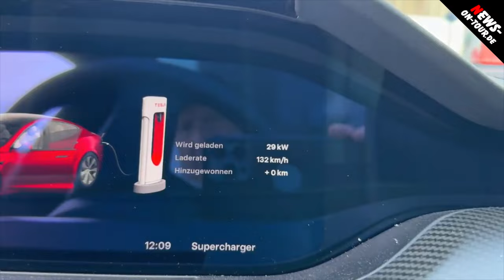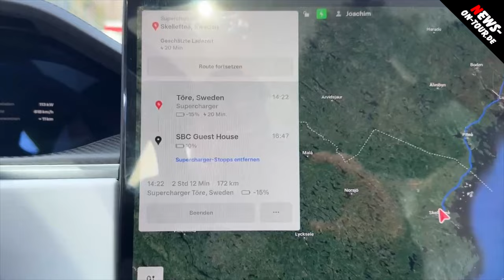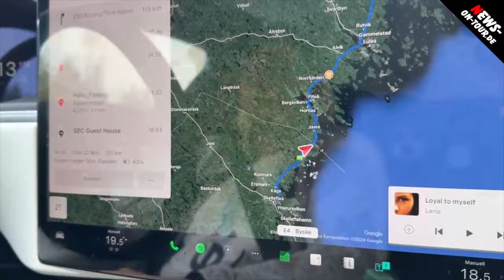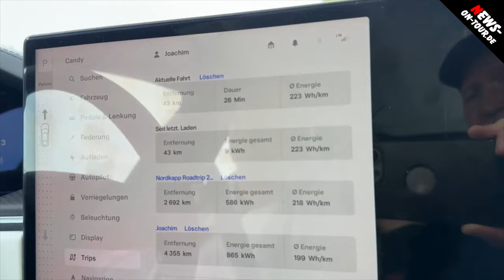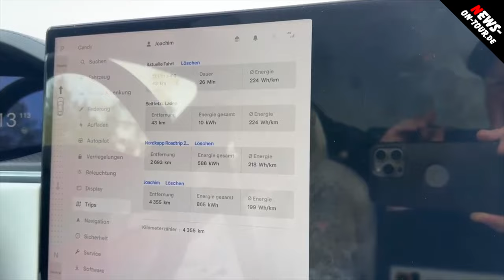Tesla Roadtrip Nordkap(p) 2024 (04/12) "Schweden" mit dem Teslagutachter Wolfgang Müller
- Roadtrip Nordkapp 2024 (Teil 4) mit 2 Teslas (Model S Plaid & Model 3 Highland)

Hallo liebe Leute, mein Name ist Wolfgang Müller und viele kennen mich als den Tesla-Gutachter. Die Reise zum Nordkapp geht weiter. 2-602 km haben wir bisher zurückgelegt. Es geht zu einem der nördlichsten Punkte Europas: dem Nordkapp. Und das Beste daran? Unsere gesamte Reise wird voll elektrisch sein ...

An meiner Seite habe ich vier abenteuerlustige Freunde, und zusammen steuern wir zwei beeindruckende Teslas: ein brandneues Model 3 Highland und ein kraftvolles Model S Plaid.

Das Model 3 Highland, bekannt für seine Effizienz und Reichweite, bringt uns mit einer einzigen Ladung bis zu 560 Kilometern weit. Mit seinem minimalistischen Design und fortschrittlichen Autopilot-Systemen setzt es neue Maßstäbe in der Welt der Elektrofahrzeuge. Derweil ist unser Model S Plaid eine wahre Kraftmaschine, die mit über 1.020 PS nicht nur Herzen höher schlagen lässt, sondern auch von 0 auf 100 km/h in atemberaubenden 2,1 Sekunden beschleunigt.

Mit einer Reichweite von bis zu 637 Kilometern pro Ladung vereint es unglaubliche Performance mit der Ausdauer, die wir für unsere lange Reise benötigen.

Unsere Reise wird uns über atemberaubende Landschaften, durch unberührte Natur und vorbei an einigen der spektakulärsten Aussichten führen, die Skandinavien zu bieten hat. Wir werden etwa zehn Tage unterwegs sein, auf einer epischen Strecke von rund 6.200 Kilometern durch Norwegen und darüber hinaus.

+++ WICHTIG! Dies motiviert uns umso mehr, weitere interessante Videos zu produzieren! Und vergesst nicht, die Glocke zu aktivieren, um kein Video mehr zu verpassen.

+++ Hinweis zu Urhebernutzungsrechten: Jede Form von Vervielfältigung, öffentlicher Zugänglichmachung und sonstiger Verwertung nur gegen Honorar und nur mit vorheriger schriftlicher Gestattung.